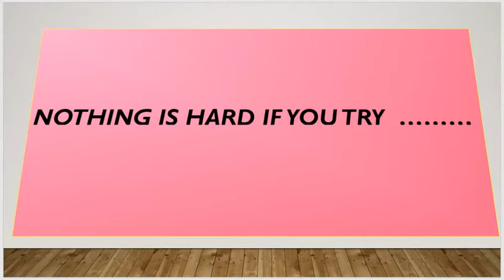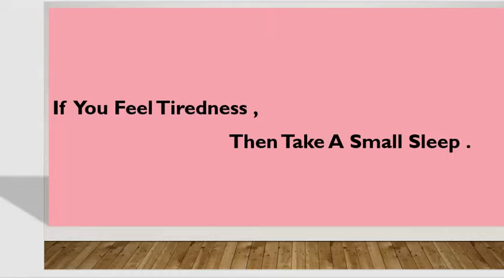How To Be the Richest Man in The World ?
How to be the REAL HERO in the WORLD ?